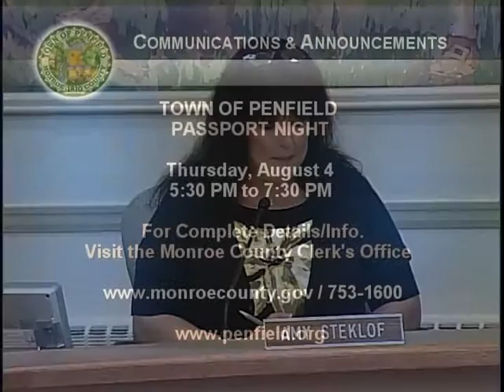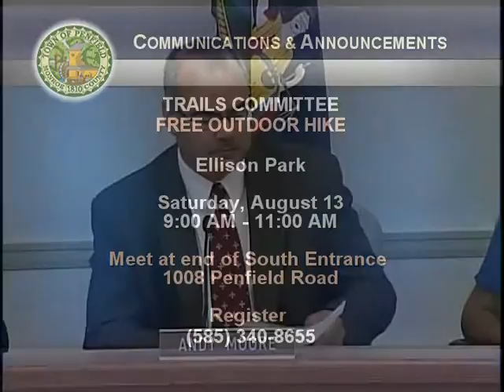2011-08-03 Town Brd Communications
Video by PenfieldTV: